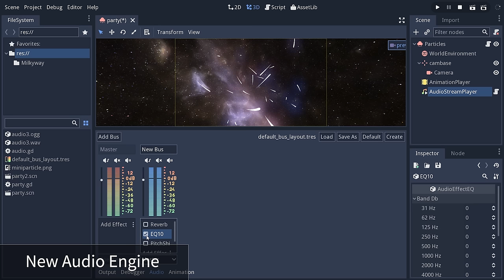Godot 3.0: Introducing the New and Outstanding Features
Showcase of the new and outstanding features coming in Godot 3.0:

- Brand new 3D renderer featuring physically-based rendering, real-time global illumination and improved post-processing effects
- Support for C++ (GDNative), C# (Mono) and Visual Scripting
- Improved HTML5 export using WebAssembly
- New high-level networked multiplayer API
- Entirely new audio engine, supporting routing and real-time effects
- 2D soft shadows and GPU-accelerated particles (2D & 3D)
- Many, many more features!